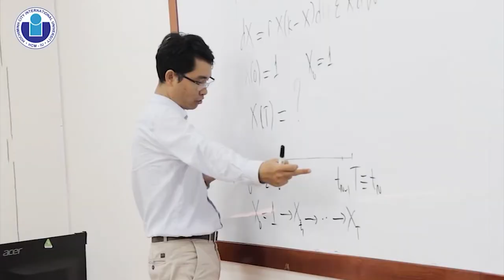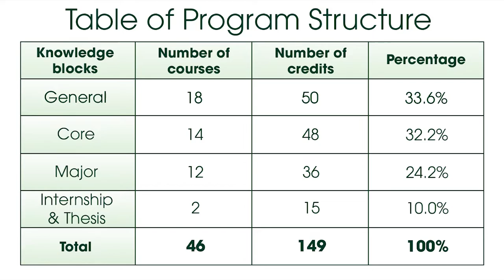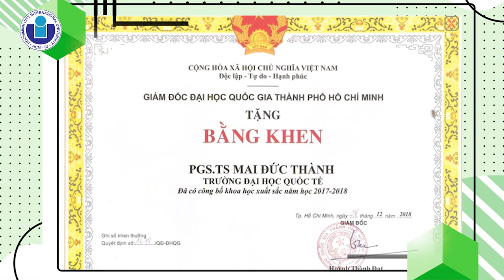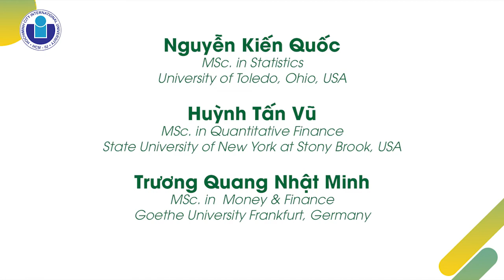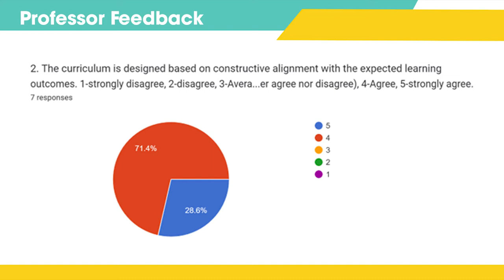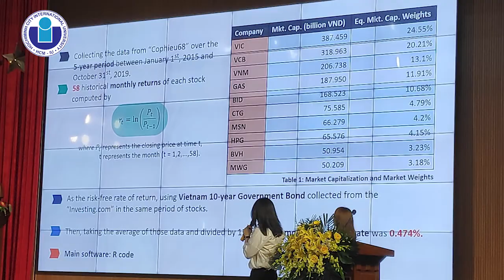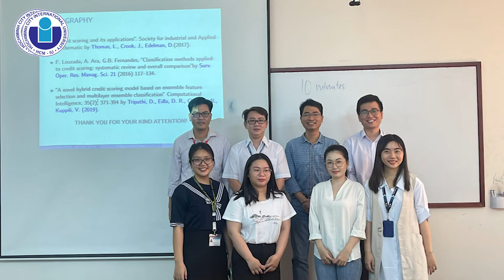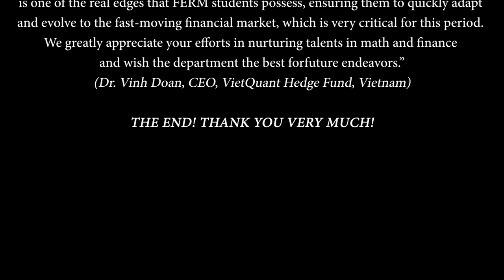BSc in Applied Mathematics, International University, Vietnam National University-Ho Chi Minh City.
This video introduces the Applied Mathematics program (specialized in Financial Engineering and Risk Management) of the International University, Vietnam National University-Ho Chi Minh.